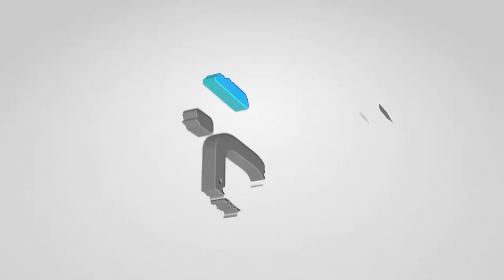How to register Limited Liability Partnership (LLP) in Kerala | Malayalam | Benfits of LLP Company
LLP registration Procedure, Benefit, Documents required and Cost

For LLP registration queries call : Ph: 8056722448 / 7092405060

LLP ( Limited Liability Partnership ) is good or bad ?

What is LLP?
Why is it so important?
What makes LLP a better form of business?

Answers are here!!

Limited Liability Partnership is a partnership business where partners have limited liabilities. One big advantage is that the partners are not personally liable with the dept happen to the property or assets. Its Benefits are numerous which includes,
• No requirement of minimum contribution
• No limit on owners of the business
• Lower registration cost
• No requirement of compulsory Audit and many more…